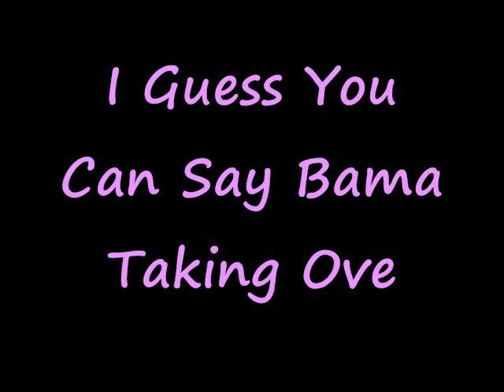Fred P-Busy Countin.wmv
Fred P Gorilla Zoe Huey Busy Countin